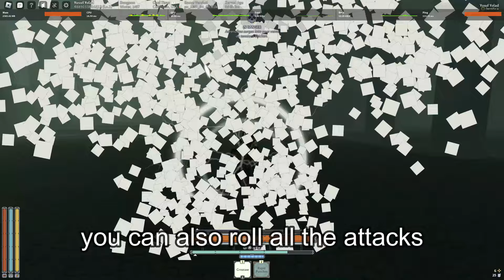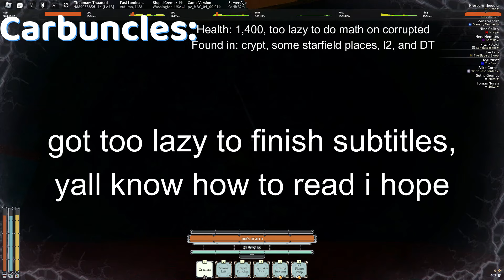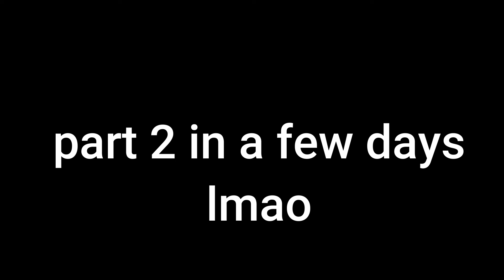The Complete Monster Guide: Part 1 (Overworld) | Deepwoken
i swear im not lazy the subtitles take SO MUCH WORK YOU HAVE NO IDEA